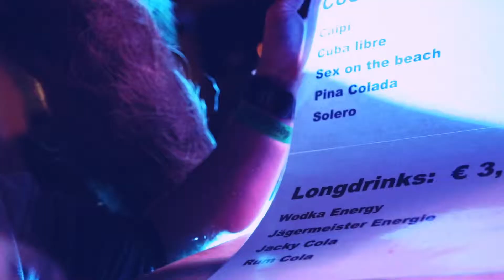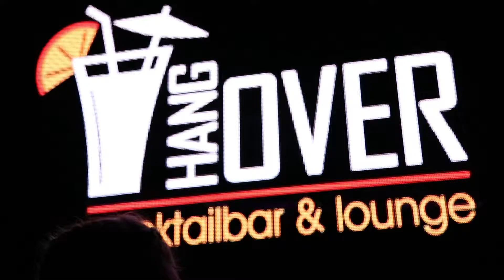Hangover Cocktailbar & Lounge - Aquarena Nacht 2018